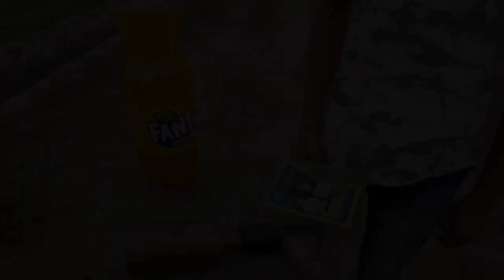mini cannon vs 2 litre Fanta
enjoy experiment Mini Cannon vs 2 litre Fanta